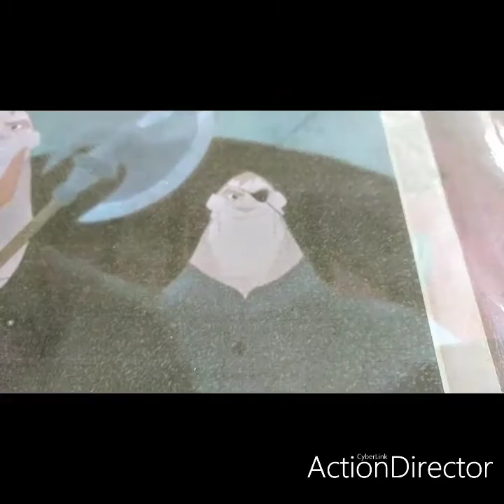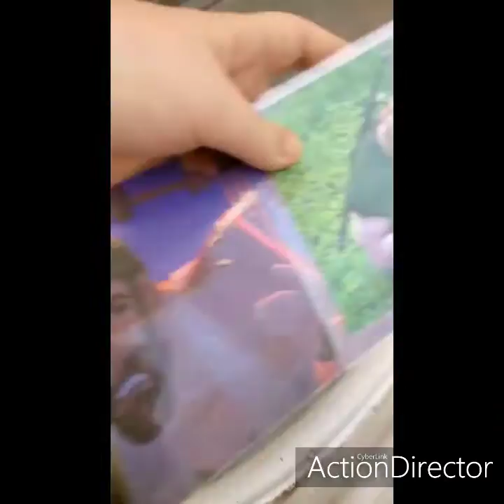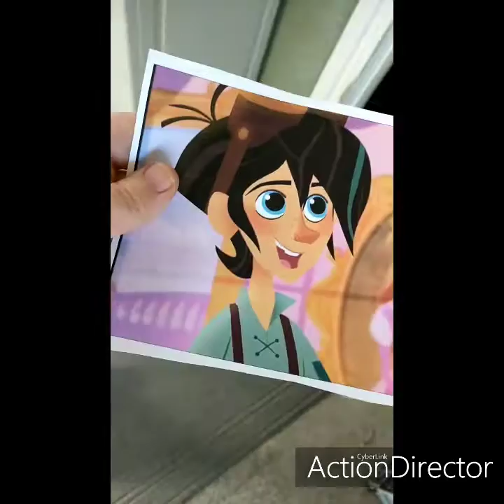varian gets away on march 5th 2021